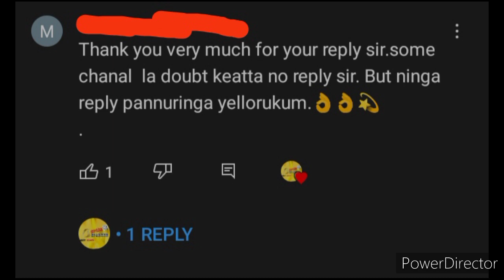NEET 2022 TN EXPECTED CUTOFF | COLLEGE WISE | PART - 02